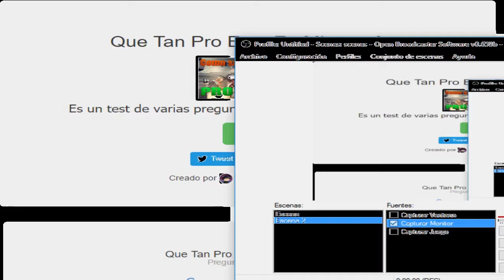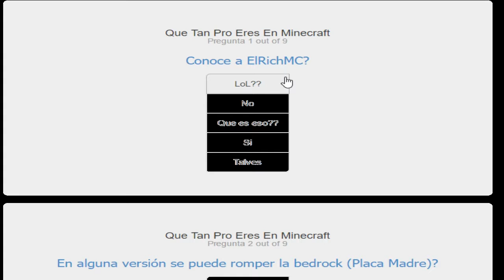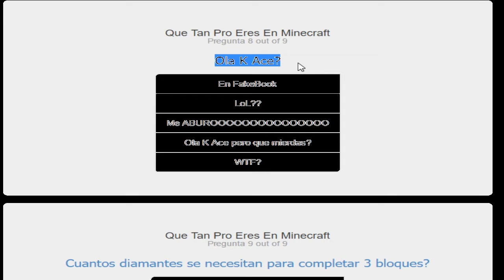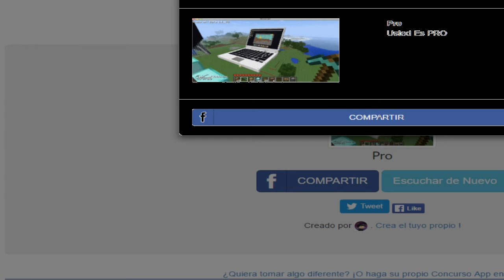Test Que Tan Pro Eres En Minecraft | 2016